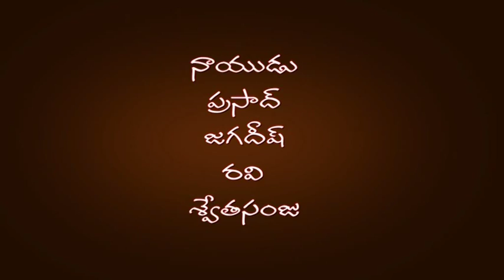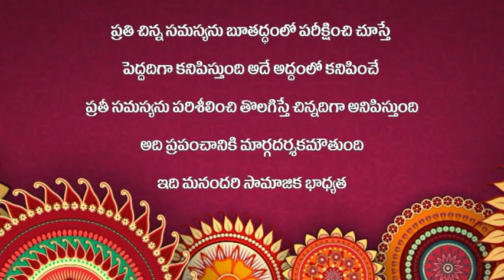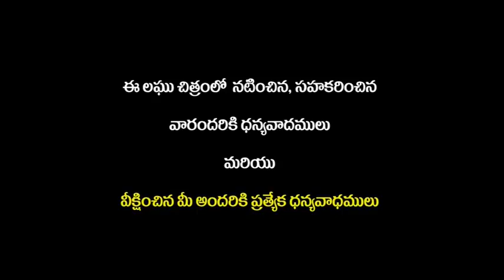The Mirror I SHORT FILM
A short film is any film not long enough to be considered a feature film. No consensus exists as to where that boundary is drawn: the Academy of Motion Picture Arts and Sciences defines a short film as "an original motion picture that has a running time of 40 minutes or less, including all credits".[1] The term featurette originally applied to a film longer than a short subject, but shorter than a standard feature film.

The increasingly rare term short subject means approximately the same thing. An industry term, it carries more of an assumption that the film is shown as part of a presentation along with a feature film. Short is an abbreviation for either term. Short films are often screened at local, national, or international film festivals and made by independent filmmakers for non profit, either with a low budget or no budget at all. They are usually funded by film grants, non profit organizations, sponsor, or personal funds. Short films are generally used by filmmakers to gain experience and/or prove their talent in order to gain funding for future films from private investors, entertainment companies, or film studios.
Longer and shorter films coexisted with similar popularity throughout the early days of film. However, comedy short films were produced in large numbers compared to lengthy features such as D.W. Griffith's, "Birth of Nation" . By the 1920s, a ticket purchased a varied program including a feature and several supporting works from categories such as second feature, short comedy, 5–10 minute cartoon, and newsreel.

Short comedies were especially popular, and typically came in a serial or series (such as the Our Gang movies, or the many outings of Charlie Chaplin's Little Tramp character). Even though there was often no set release schedule, these series could be considered somewhat like a modern TV sitcom – lower in status than feature films but nevertheless very popular (comedians such as Laurel and Hardy, Charlie Chaplin and Buster Keaton all 'graduated' from shorts to features).

Animated cartoons came principally as short subjects. Virtually all major film production companies had units assigned to develop and produce shorts, and many companies, especially in the silent and very early sound era, produced mostly or only short subjects.

In the 1930s, the distribution system changed in many countries owing to the Great Depression. Instead of the cinema owner assembling a program of their own choice, the studios sold a package centered on a main and supporting feature, a cartoon and little else. With the rise of the double feature, 2-reel shorts went into decline as a commercial category. Hal Roach, for example, moved Laurel and Hardy full-time into feature films after 1935, and halved his popular Our Gang films to one reel. By the 1940s, he'd moved out of short films altogether (though MGM continued the Our Gang shorts until 1944).

Later shorts include George O'Hanlon's Joe McDoakes movies, and the animated work of studios such as Walt Disney Productions, Leon Schlesinger Productions/Warner Bros. Cartoons. By the mid-1950s, with the rise of television, the commercial live-action short was virtually dead, The Three Stooges being the last major series of 2-reelers, ending in 1959. Short films had become a medium for student, independent and specialty work.

Cartoon shorts had a longer life, due in part to the implementation of lower-cost limited animation techniques, but also declined in this period. Warner Bros., one of the most prolific of the golden era, shut down its studio permanently in 1969. The Pink Panther was the last regular theatrical cartoon short series, having begun in 1964 (and thus having spent its entire existence in the limited animation era) and ended in 1980. By the 1960s, the market for animated shorts had largely shifted to television, with existing theatrical shorts being syndicated to television.

Modern era[edit]
A few animated shorts continue within mainstream commercial distribution. For instance, Pixar has screened a short along with each of its feature films during its initial theatrical run since 1995 (producing shorts permanently since 2001).[2] Since Disney acquired Pixar in 2005, Disney has also produced animated shorts since 2007 with the Goofy short How to Hook Up Your Home Theater and produced a series of live action ones featuring The Muppets for viewing on YouTube as viral videos to promote the 2011 movie of the same name.

DreamWorks Animation often produces a short sequel to include in the special edition video releases of major features, and are typically of a sufficient length to be broadcast as a TV special, a few films from the studio have added theatrical shorts as well. Warner Brothers often includes old animated shorts from its considerable library, connected only thematically, on the DVD releases of classic WB movies. In 2010 and 2012 Warners also released new Looney Tunes cartoons before family films